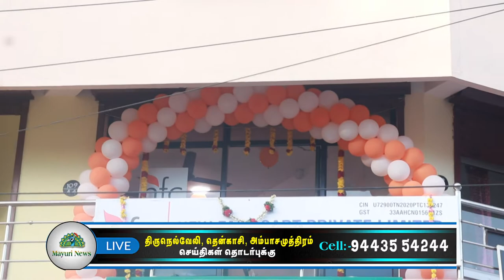திருநெல்வேலியில் NFC யின் நியூ பாஸ்ட் கார்டு பிரைவேட் லிமிடெட் நிறுவனம் புதிதாக திறக்கப்பட்டது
NFC NEWBRANCH NEWOPENING PALAYAMKOTTAI # திருநெல்வேலியில் NFC யின் நியூ பாஸ்ட் கார்டு பிரைவேட் லிமிடெட் நிறுவனம் டைமண்ட் பிளாசா பெல் ஆம்புரோஸ் காலனி பாளையங்கோட்டையில் புதிதாக திறக்கப்பட்டது.NFC யின் நியூ பாஸ்ட் கார்டு பிரைவேட் லிமிடெட் ஆபீஸ் திறப்பதற்கு உறுதுணையாக இருந்த ஏகவள்ளி திரு தித்திப்பகம், ரியாமணி el-shaddai ஜுவல்லரி, மதன் அம்மையம் மதன் டெக்கரேஷன் , ஆகியோர் உறுதுணையாக இருந்தனர். இந்நிகழ்ச்சியில் கோ டாப் டைரக்டர் விஜயகுமார் மதர் பில்டர்ஸ், யூசுப் ராஜா கியு டச் சர்வீஸ், மகராஜிவு சாரஸ் செக் ஆயில், ஜெபமாலை ஜூசஸ் ஏஜென்சி, திருநாவுக்கரசு ஏழுது கனலகம், நர்சில் பாசா பிரேமிஸ் ஜிஸ்டம், மற்றும் உறுப்பினர்கள் ராஜேஸ்வரி ரோபோ கம்ப்யூட்டர், மாரிக்கனி ராஜிவு எல் எம் டி சொலி ஷன், ஆறுமுகம், அமீர், பொன்ராஜ் இன்சுரன்ஸ் லைஃப் HDFC பேங், பார்வதி, மனோகரன், ஸ்டீபன் எட்வர்ட் டேவிட் டேவிட் பவர் சிஸ்டம், ஜெயபிரகாஷ் ஜி ஐ ஒ அக்குவா வாட்டர் பியூரிபைவ், ராகவேந்திரா சிரி சுமதி ஜோதிட நிலையம் NFC யின் அனைத்து தொழில் சார்ந்த உறுப்பினர்களும் கலந்து கொண்டனர்.